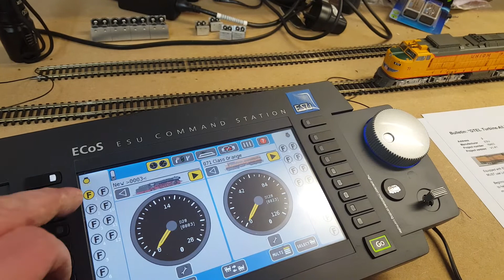Athearn Class 71 Gas Turbine DCC Sound Conversion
Fitted with loksound V4 decoder and Full Throttle ESU sound project